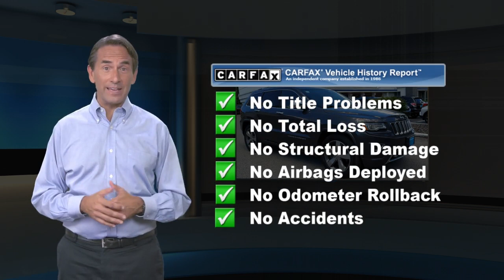Used 2015 Jeep Grand Cherokee Overland, Wappingers Falls, NY 77273P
CARFAX One-Owner. Clean CARFAX. Granite Crystal Metallic Clearcoat 2015 Jeep Grand CherokeeRemote Start, Fully Serviced and NYS Inspected, Full Interior and Exterior Detail, 4WD, Navigation System.Overland 4WD 8-Speed Automatic 5.7L V8 Multi Displacement VVTMid-Hudson Subaru all makes and models are subject to pass a 165 point inspection to assure the consumer the best quality pre-owned car or truck.Odometer is 31524 miles below market average!

[RLVID:1788:b8484bcb862fab0c:cdc65d5e3219b7c1:1]